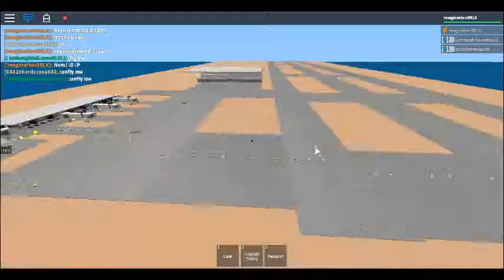ROBLOX Ryanair good memories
Hey all!

And welcome to,another ROBLOX Flight video!

This is,a special aviation video,no like the others,I have uploaded!

Ryanair,was a airline I made a year ago from now (2016)

I tested many planes at this airport.

The first two were

1.Airbus A318

2.Boeing 787 dreamliner